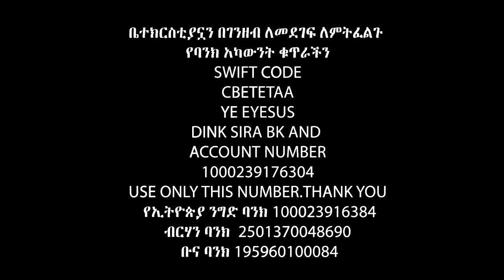በሐዋሪያነት ፀጋ… በ15 ቀን ውስጥ ካናዳ…Apostle Israel Dansa /Jesus Wonderful tv